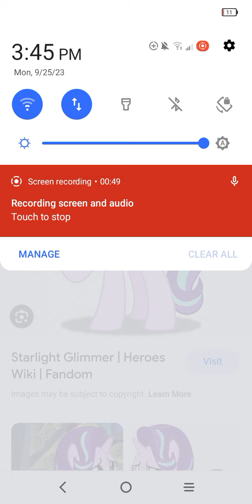Dan's salutes and you season 12 episode 29 Starlight glimmer